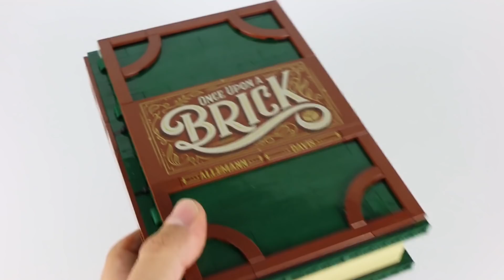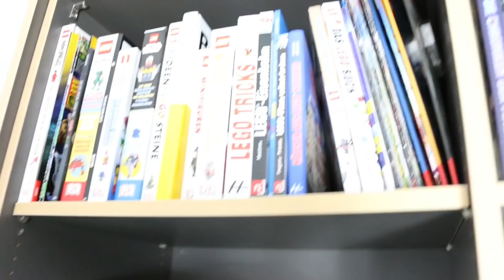LEGO Ideas Pop-Up Book 21315: Fabulous!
New LEGO Ideas set Pop-Up Book 21315

This set was provided for review by The LEGO Group but the review is an expression of my own opinions.